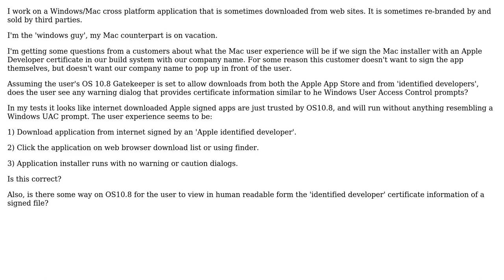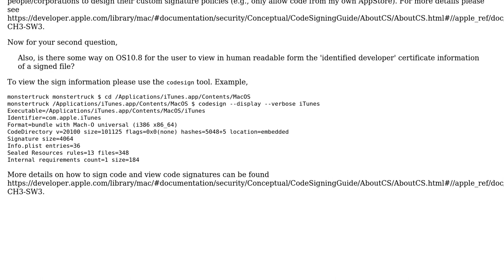Software Engineering: Macintosh OS10.8 user experience with 'identified developer' downloads?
With thanks & praise to God, and with thanks to the many people who have made this project possible! | Content (except music & images) licensed under CC BY-SA | Music | Images & others | With thanks to user Matt Ellen user Jim In Texas user Apoorv and the Stack Exchange Network Trademarks are property of their respective owners. You are responsible for your own actions.